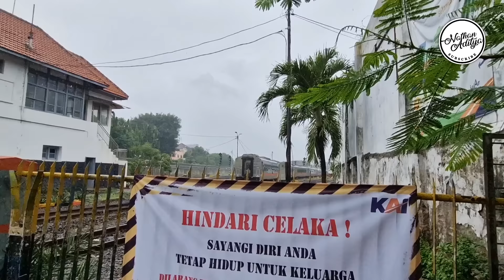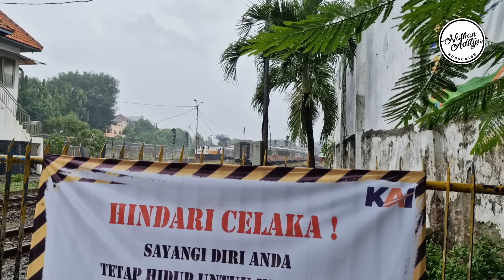PASUKAN KERETA PAGI PENUHI STASIUN UJUNG KOTA SURABAYA!! Kereta Api Di Perlintasan Stasiun Semut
Kali ini saya upload video PASUKAN KERETA PAGI PENUHI STASIUN UJUNG KOTA SURABAYA!! Kereta Api Di Perlintasan Stasiun Semut